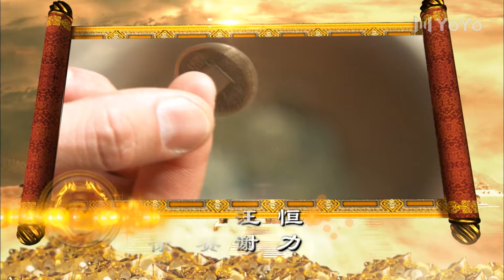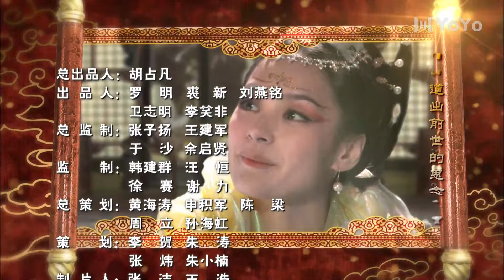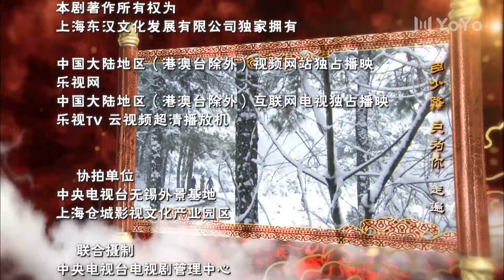【FULL】财神有道 EP14｜小伙彻底沦落街头，心上人却对他不离不弃！｜陈键锋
剧名：财神有道
类型：古代、传奇
主演：陈键锋、钟欣桐、郑奇、何琢言、樊少皇、李国麟
主要剧情：仙界大会考，道人有道淳朴淡然，感动考官泥娃娃，意外升仙。有道被分往财神府做清钱小吏，整日数铜钱。他恨恶铜臭之气，决定触犯天条，不做神仙。有道假意调戏八公主，不想八公主假戏当真，情窦初开。八公主力保有道当财神，这样有道便可以娶自己做财神奶奶。玉帝派财神府大师兄和有道一起投胎下凡，竞争财神之位。八公主作弊，大师兄误入贫穷的钱家，有道跌入京城第一富的柴家。八公主选了与柴家交好的丁家，与有道结下小儿亲。人算不如天算，大师兄在钱魔的帮助下，扫除障碍，青云直上，娶得兰花仙子。柴家落败，有道险些被处死。八公主对有道一直不离不弃，两人历尽甘苦，终成一方巨贾。最后，有道品悟财神秘籍，战胜了大师兄，成为财神 [3]。